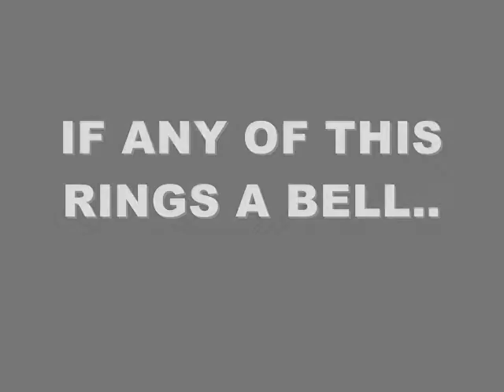Nu Nu (The 21 Jewels RMX) - Lidell Townsell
The 21 Jewels RMX by Poison 1 & Kaks Original (Skullcandy sound development)

Visual support
Poison 1
SAPPH.
Capwalk
DYRBERG/KERN
Skullcandy
Pro Keds
Maria Helena
Thrill Seeker
MESMO
RICH® Prosecco
Christian Audigier The Cool Wine
DinaLisa Photography